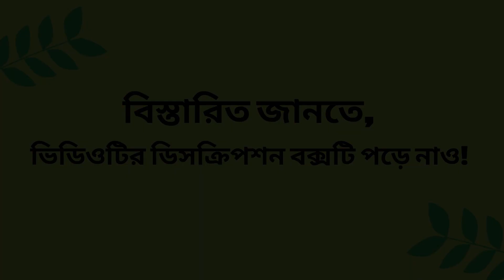ফেসবুক গ্রুপের টপ কন্ট্রিবিউটর হয়ে উপহার জিতো 🎁 [ বিস্তারিত ভিডিওটির ডিসক্রিপশন বক্সে ]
classroom - শেখো সবচেয়ে সহজে ফেসবুক গ্রুপের মাসের টপ কন্ট্রিবিউটর হয়ে পেয়ে যাও আকর্ষণীয় সব উপহার 🎁

🥇 ১ম স্থান অর্জনকারী
🎁 টি-শার্ট
🎁 নোটবুক
🎁 ৩০ দিনের ClassRoom - সহজে শেখার অ্যাপ এর প্রিমিয়াম কোর্সের সাবস্ক্রিপশন (৩ টি বিষয়ের)

🥈 ২য় স্থান অর্জনকারী
🎁 ৩০ দিনের ClassRoom - সহজে শেখার অ্যাপ এর প্রিমিয়াম কোর্সের সাবস্ক্রিপশন (২ টি বিষয়ের)

🥉৩য় স্থানঅর্জনকারী
🎁 ৩০ দিনের ClassRoom - সহজে শেখার অ্যাপ এর প্রিমিয়াম কোর্সের সাবস্ক্রিপশন (১ টি বিষয়ের)

👉 SSC এর প্রতিটি বিষয়ের চমৎকার সব ভিডিও পেতে, আজই ডাউনলোড করে নাও আমাদের Classroom - সহজে শেখার অ্যাপ 📲